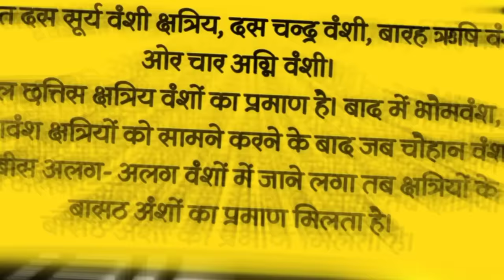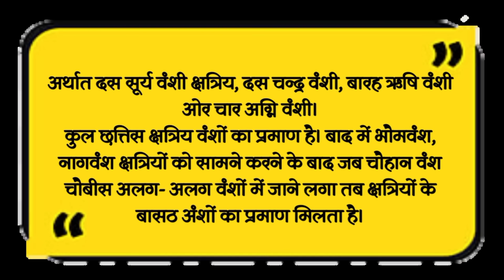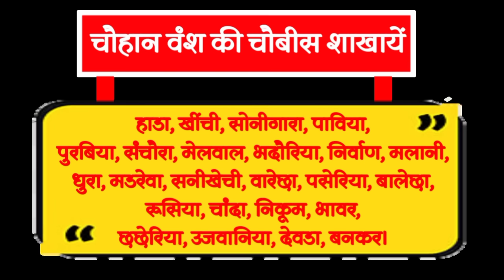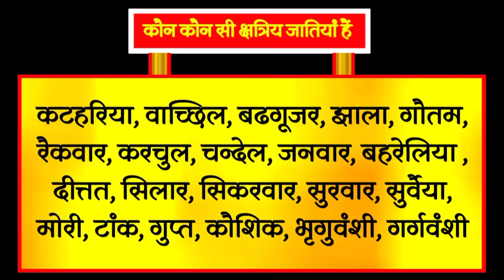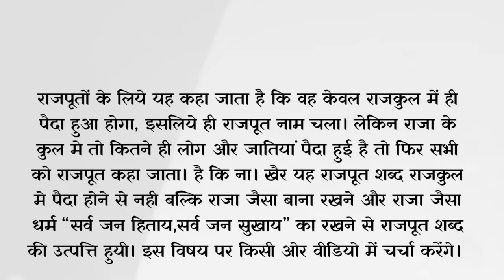राजपूत जाती की सम्पूर्ण वंशावली Rajput History | Rajput Jati Ka Itihas | Rajput Caste | Rajput Vansh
➡️ दोस्तो ऐसी ही ऐतिहासिक जानकारीके लिए आप हमारी वेबसाइट पर अवश्य विजिट करें।

🎯 दस सूर्य वंशी क्षत्रिय,   दस चन्द्र वंशी, बारह ऋषि वंशी ओर चार अग्नि वंशी। कुल छत्तिस क्षत्रिय वंशों का प्रमाण है। बाद में भौमवंश, नागवंश क्षत्रियों को सामने करने के बाद जब चौहान वंश चौबीस अलग- अलग वंशों में जाने लगा तब क्षत्रियों के बासठ अंशों का प्रमाण मिलता है। चलिये देखते है वे कौन कौन से हैं।

👉 सूर्य वंश की दस शाखायें
कछवाह, राठौड, बडगूजर, सिकरवार, सिसोदिया, गहलोत, गौर, गहलबार, रेकबार, जुनने
👉 चन्द्र वंश की दस शाखायें
जादौन, भाटी, तोमर, चन्देल, छोंकर, होंड, पुण्डीर, कटैरिया, स्वांगवंश, वैस
👉 अग्निवंश की चार शाखायें
चौहान, सोलंकी, परिहार, परमार
👉 ऋषिवंश की बारह शाखायें
सेंगर, दीक्षित, दायमा, गौतम, अनवार, विसेन, करछुल, हय, अबकू तबकू, कठोक्स, द्लेला, बुन्देला
👉 चौहान वंश की चौबीस शाखायें

🔴 राजपूत (संस्कृत से राजा-पुत्र, "राजा का पुत्र" अथवा "जागिरदार अथवा क्षत्रिय प्रमुख की संतान) भारतीय उपमहाद्वीप से उत्पत्ति वाले वंशों की वंशावली है जिसमें विचारधारा और सामाजिक स्थिति के साथ स्थानीय समूह और जातियों की विशाल बहुघटकी समूह शामिल हैं। राजपूत शब्द में योद्धाओं से सम्बंधित विभिन्न पितृवंशात्मक गोत्र शामिल हैं: विभिन्न गोत्र स्वयं के राजपूत होने का दावा करती हैं यद्यपि सभी को सार्वभौमिक रूप से स्वीकृत नहीं किया जाता।

🔴 मूल शब्द राजपुत्र ( "एक राजा का पुत्र") पहली बार कई प्राचीन ग्रंथों, वेदों, में दिखाई देता है, जिसमें राजा, शाही अधिकारियों और अरस्तू के लिए शाही पदनाम हैं।

🔴 हर्षवर्धन के उपरान्त भारत में भारत में बस एक ही शक्तिशाली वंश पैदा हुआ था जिसने पूरे भारत पर राज किया हो और वह वंश था, गुर्जर-प्रतिहार राजवंश के समाप्त होने के बाद, इस युग में भारत अनेक छोटे बड़े राज्यों में विभाजित हो गया जो आपस मे लड़ते रहते थे। इनके राजा 'राजपूत'(राजपुत्र का भ्रष्ट शब्द) कहलाते थे तथा सातवीं से बारहवीं शताब्दी के इस युग को 'राजपूत युग' कहा गया है।

🔴 11वीं सदी में, "राजपुत्र" शब्द को शाही आधिकारिकों के लिए गैर-वंशानुगत पदनाम के रूप में सामने आया। धीरे-धीरे राजपूत शब्द विभिन्न संजातियता और भौगोलिक पृष्ठभूमि वाले लोगों का सामाजिक समूह बन गया। 16वीं और 17वीं सदी में यह समूह बड़े स्तर पर वंशानुगत हो गया, यद्यपि राजपूत होने के नये दावे बाद की सदियों में भी जारी रहे। विभिन्न राजपूत-शाषित राज्यों ने 20वीं सदी तक उत्तर और मध्य भारत के विभिन्न क्षेत्रों में महत्त्वपूर्ण भूमिका निभाई।

🔴 राजपूत जनसंख्या और पूर्व राजपूत राज्य उत्तर, पश्चिमी, मध्य और पूर्वी भारत के साथ दक्षिणी और पूर्वी पाकिस्तान में पाये जाते हैं। इन क्षेत्रों में राजस्थान, हरियाणा, गुजरात, पूर्वी पंजाब, पश्चिमी पंजाब, उत्तर प्रदेश, हिमाचल प्रदेश, जम्मू, उत्तराखण्ड, बिहार, मध्य प्रदेश और सिंध,महाराष्ट्र,मध्य प्रदेश,छत्तीसगढ़ शामिल हैं।

The Rajputs (from Sanskrit raja-putra, "son of a king" or "children of a vassal or Kshatriya chief") are a lineage of clans originating from the Indian subcontinent, consisting of a large multi-component group of local groups and castes with ideological and social status.  The term includes various "patrilineal" clans related to warriors: various clans claim to be Rajputs, although not all are universally accepted.

 The root word rajputra  ("son of a king") first appears in several ancient texts, the Vedas, with royal designations for kings, royal officials, and Aristotle.

 After Harshavardhana, only one powerful dynasty was born in India, which ruled the whole of India and that was the dynasty,  They used to fight with each other.  Their kings were known as 'Rajput' (corrupted word for 'Rajputra') and this period from 7th to 12th century has been called 'Rajput era'.

 In the 11th century, the term "rajputra" emerged as a non-hereditary designation for royal officials.  Gradually the word Rajput became a social group of people of different ethnicity and geographical background.  The group became largely hereditary in the 16th and 17th centuries, although new claims of Rajput status continued in the later centuries.  Various Rajput-ruled states played an important role in various regions of north and central India till the 20th century.

 The Rajput population and the former Rajput states are found in northern, western, central and eastern India as well as southern and eastern Pakistan.  These regions include Rajasthan, Haryana, Gujarat, East Punjab, West Punjab, Uttar Pradesh, Himachal Pradesh, Jammu, Uttarakhand, Bihar, Madhya Pradesh and Sindh, Maharashtra, Madhya Pradesh, Chhattisgarh.